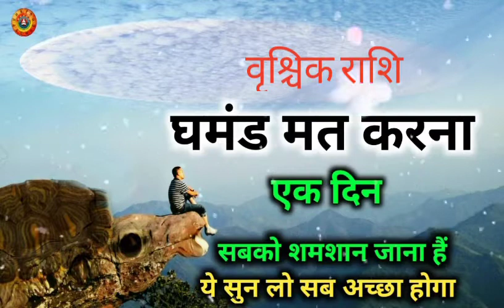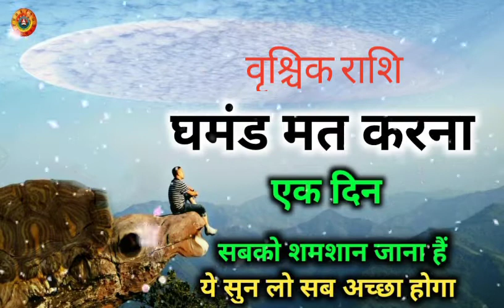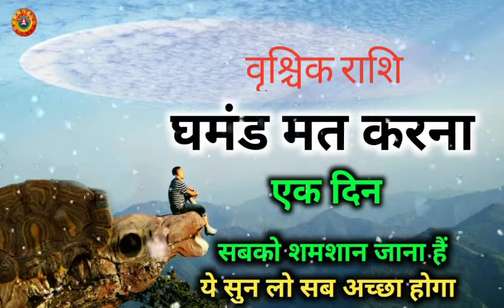वृश्चिक राशि सबको शमशान जाना हैं/Vrishchik Rashi Sabko Shamshan Jana Hain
Vrishchik Rashi Sabko Shamshan Jana Hain